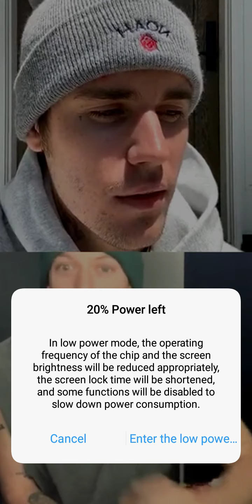Justin Bieber instagram live with Harry huston | 20 may 2020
Justin Bieber live on instagram with Harry huston talking about life.